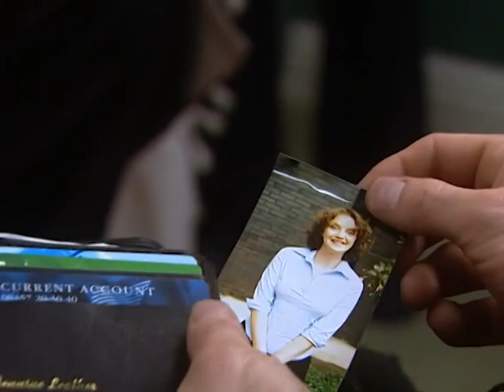Coronation Street 2000 06 07 504p x264 SS